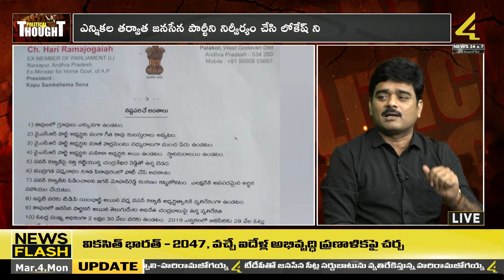టీడీపీ బాగోతాలు ఆధారాలతో సహా నిరూపిస్తా! | Political Thought | JDF Srinivas Hot Comments